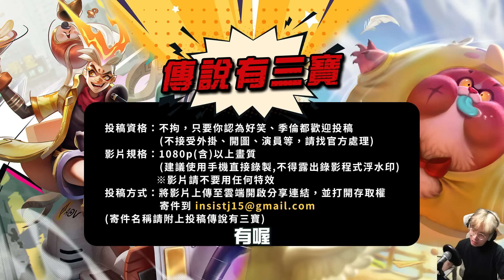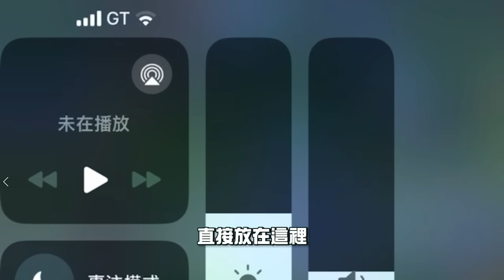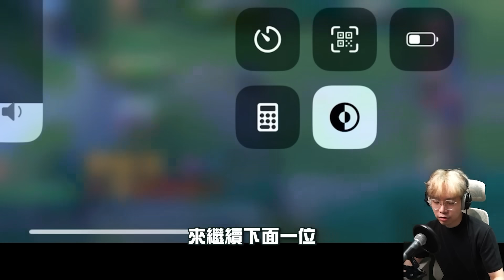傳說有三寶｜世紀大懸案，破解不了的案子！跟未來的AI打傳說？【Gary 蓋瑞】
我怎麼玩成這樣？歡迎報名傳說有三寶！
投稿資格：不拘，只要你認為好笑、季倫都歡迎投稿
                     (不接受外掛、開圖、演員等，請找官方處理)
影片規格：1080p(含)以上畫質 (建議使用手機直接錄製,不得露出錄影程式浮水印)
※影片請不要用任何特效
(寄件名稱請附上你投稿的企劃 _傳說有三寶)

得獎：
電競大賞最佳評論獎
電競大賞專業技術獎入圍
金星獎最佳實況主
傳說對決六都桃園賽冠軍

傳說巔峰賽歷屆排名(皆為總結算後排名,排名只有前100的玩家才會有)
第17屆-26名
第18屆-28名
第19屆-23名
第20屆-13名
第23屆-29名
第24屆-21名
賽季重製後
第1屆-38名